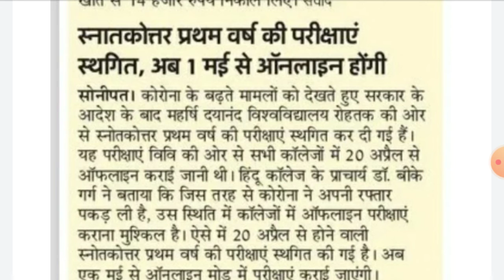MDU युनिवर्सिटी रोहतक अभ्यर्थियों को परीक्षाओं के बारे में आई बड़ी खबर देखें |Mdu latest update today